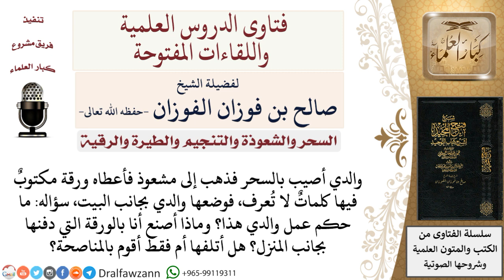هل الأولى مناصحة الأب الذي أتى بورقة من ساحر أم إتلاف هذه الورقة؟ لمعالي الشيخ صالح الفوزان